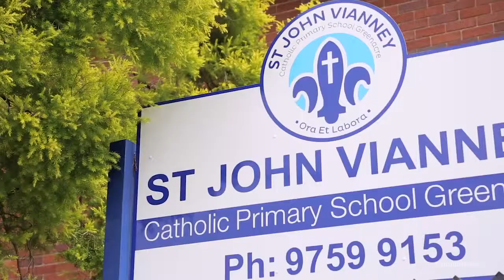Elders Inner West \ Greenacre, 186 Juno Parade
186 Juno Parade Greenacre NSW

Marketed by:
Elders Inner West
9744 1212